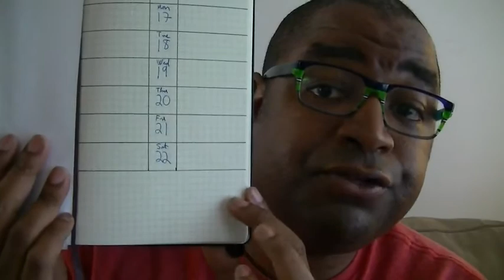The Lazy Man's Guide To Bullet Journaling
*** Crypto Tip Jars ***
BTC: 3ACtGXaNhtqni2tJrW6HyjpmDhfiQGggnx
BCH: 1JB3Uf5Wzot6veZ9bUTd5YSXrLJtjLudLj
LTC: MLh32dZpmtomgQTPVxjWhZru4LNV6EYggE

ETH: 0xB285ef13c56e98ddd8765460cE11A2318A4b5Dd1

In this video I share the strategies I've used to stay productive and organized since January using my bullet journal. I give a quick definition of what a bullet journal is and talk about some tactics I use to keep it as simple as possible while taking advantage of some of it's best features. I give my thoughts on keys, habit trackers, weekly spreads and future logs.